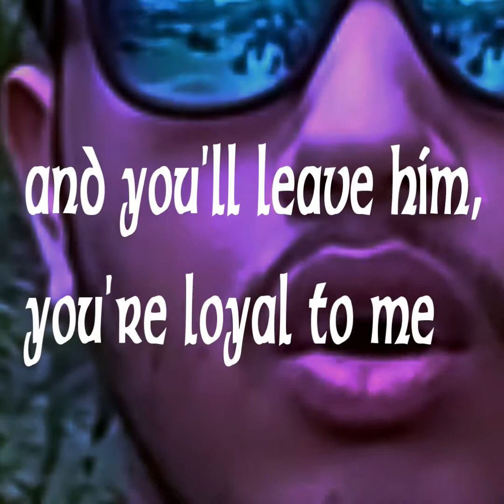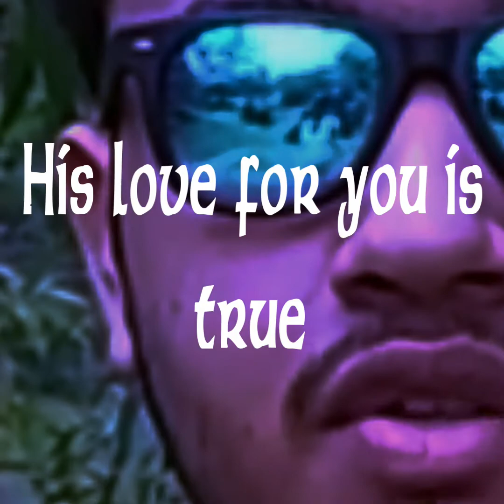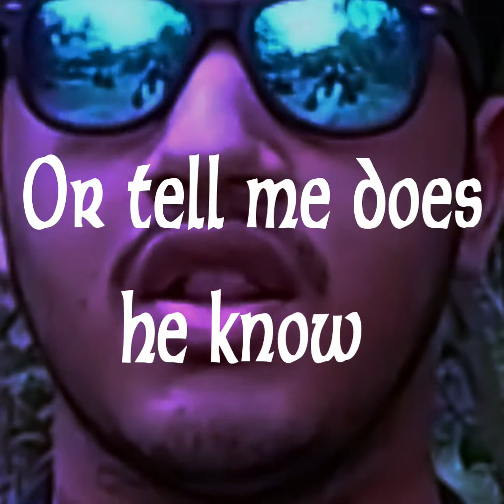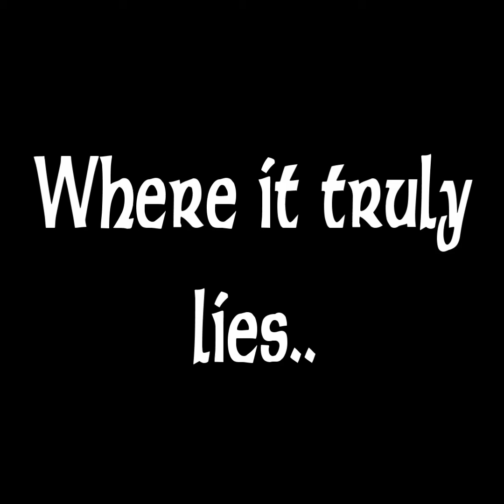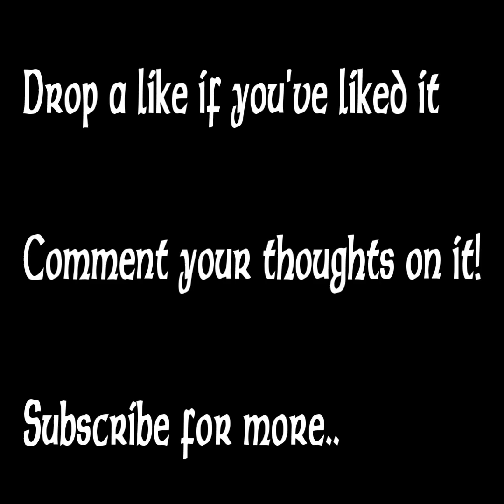The Weeknd - Moth To A Flame (Sung by Sarthak)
My first ever cover to put out on YouTube! Tried my best to sing it perfectly but I know it isn't really perfect.